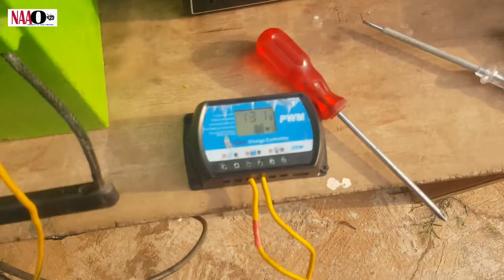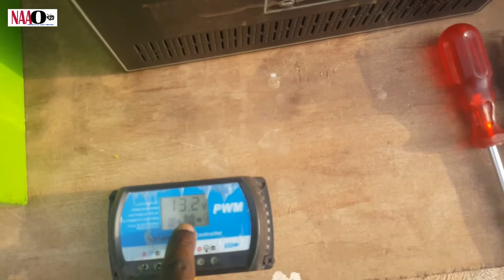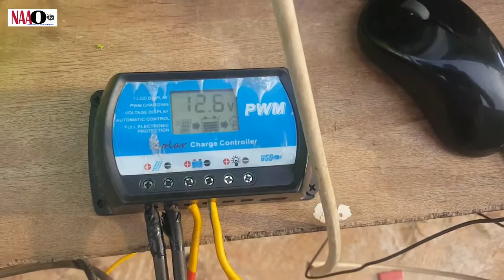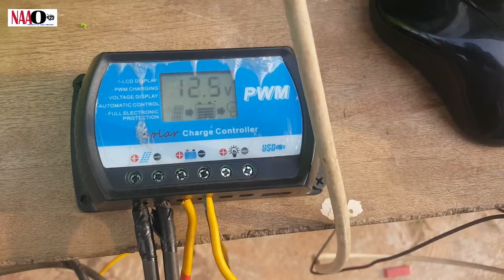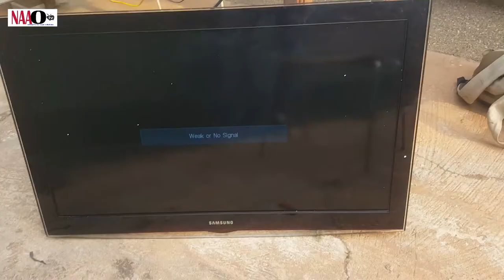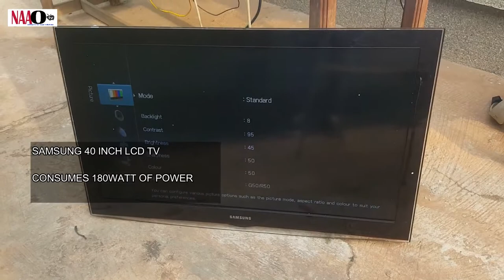LESSON 6 - SOLAR BASIC EXPERIMENT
Watch the basic solar setup and be ready to invest in it.
we have free energy in our continent of Africa, we must open our minds and make solar energy useful.